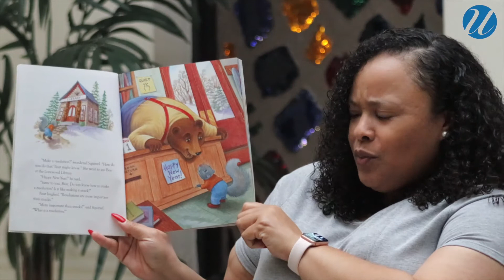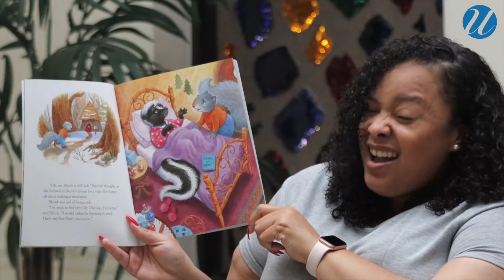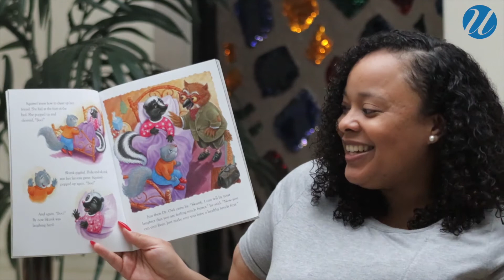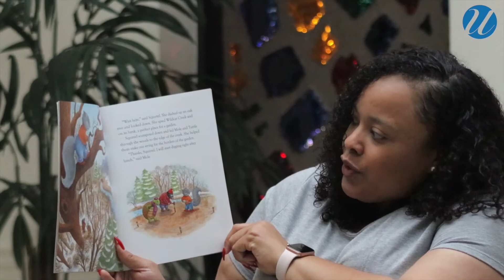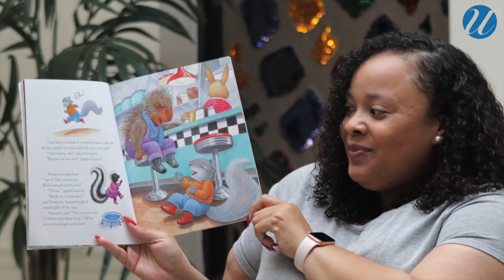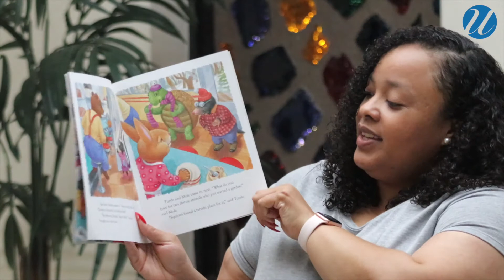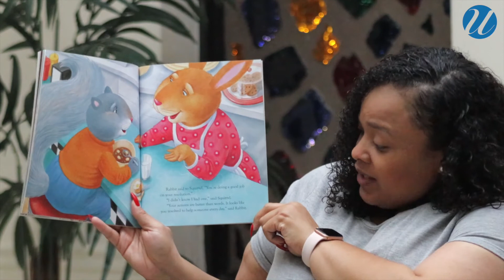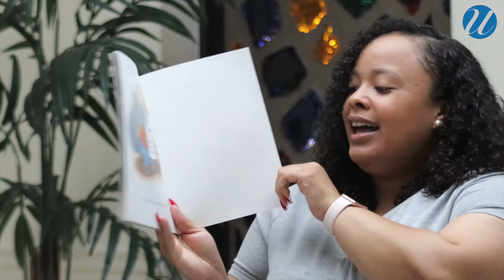Story time with Rev. Ashley - Union Baptist Church Children's Ministry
UBC Children's Ministry Presents: Squirrel's New Year's Resolution.
Rev. Ashley narrates Squirrel's New Year's Resolution written by Pat Miller.